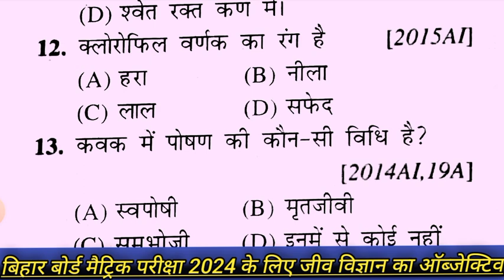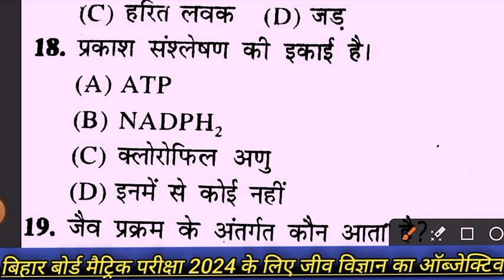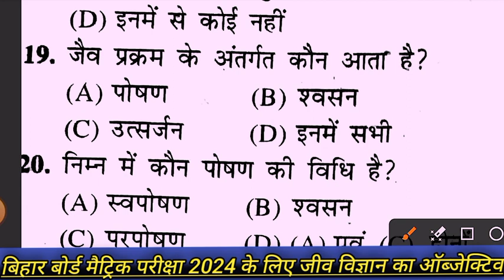कक्षा 10वीं का जीव विज्ञान ऑब्जेक्टिव|बिहार बोर्ड मैट्रिक परीक्षा 2024|10th biology vvi objective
कक्षा 10वीं का जीव विज्ञान ऑब्जेक्टिव|बिहार बोर्ड मैट्रिक परीक्षा 2024|10th biology vvi objective प्रश्न जो बिहार बोर्ड मैट्रिक परीक्षा में बार-बार पूछे गए हैं और पूछे जाते हैं